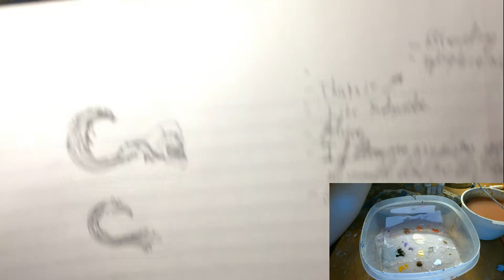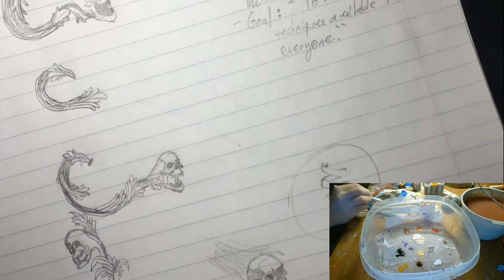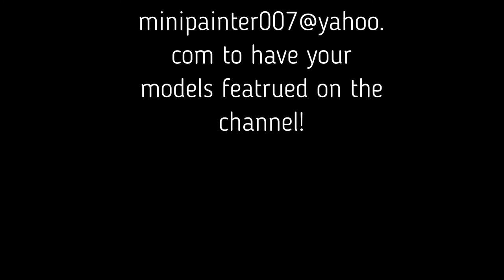How to Freehand Scrolls on a Miniature!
In this video I show you how to freehand scrolls on a miniature!
Colors Used: Steel Legion Drab, Rakarth Flesh, Pallid Wynch Flesh, Sepia Ink (Agrax Earthshade/Seraphim Sepia works too)